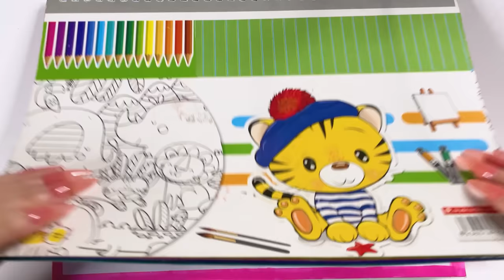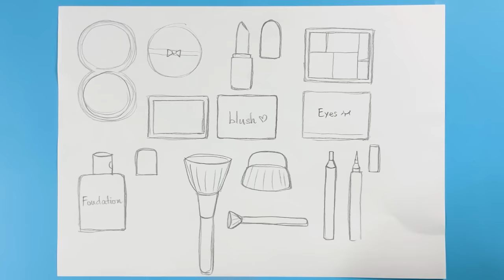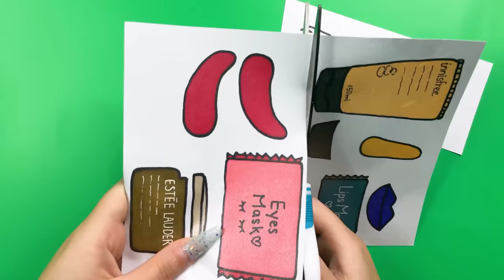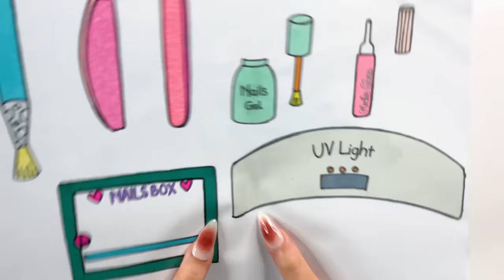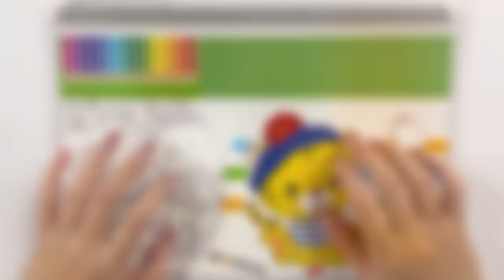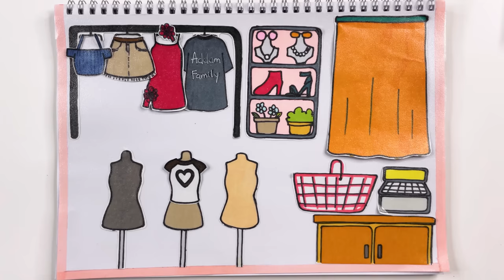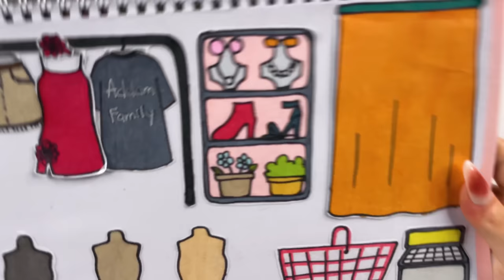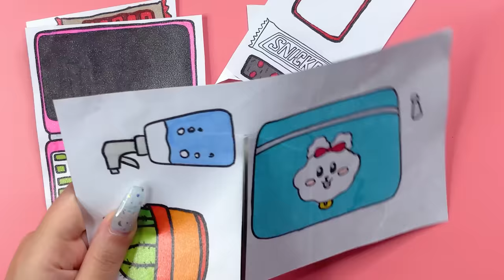[🐾paper diy🐾] Make Enid's room🏡 ASMR | Wednesday and Enid compilation✅ 종이놀이 모음집